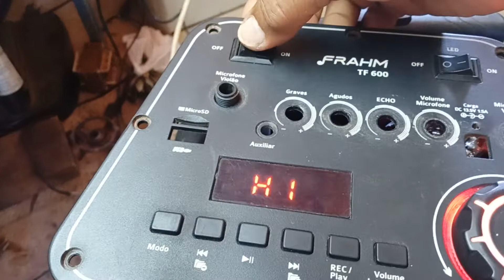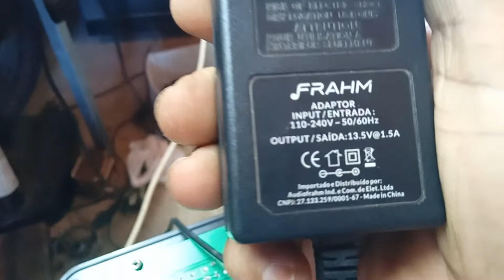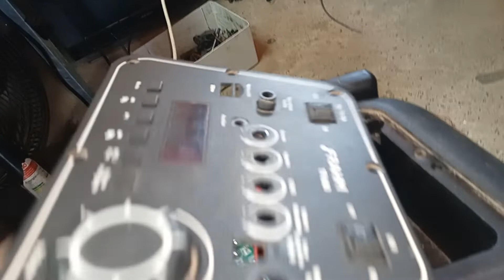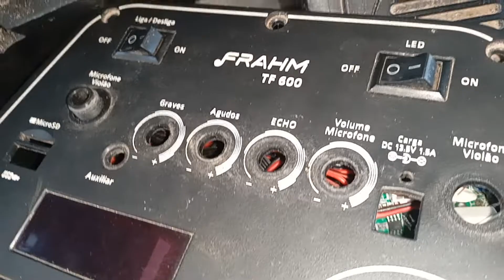FRAHM TF600 led de carga a ceso os leds frotas piscando normal caixa não funciona